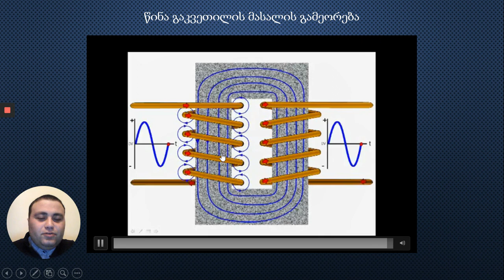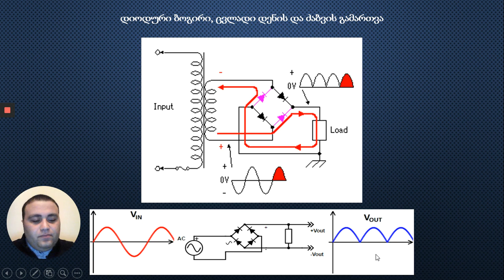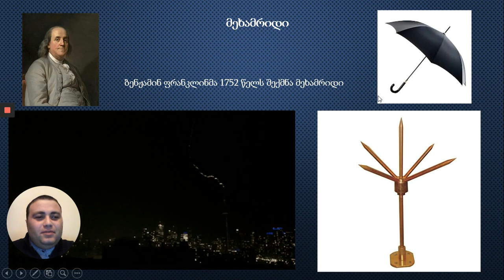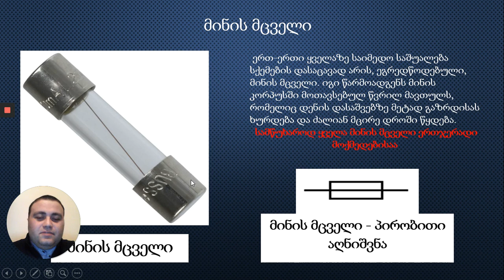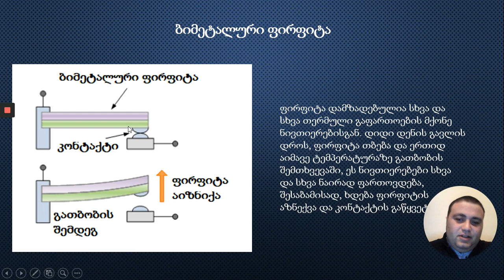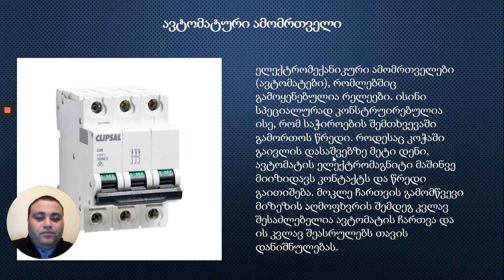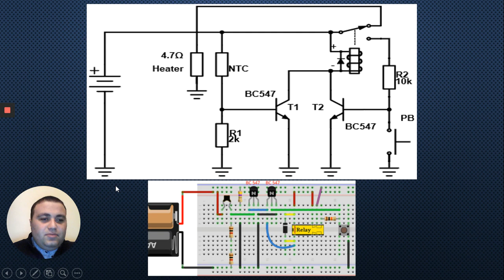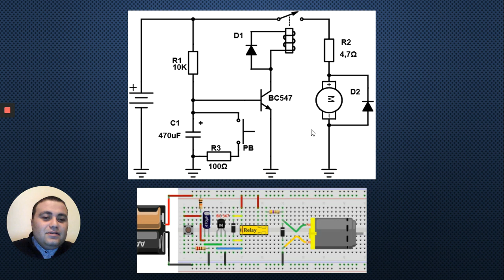ანალოგური ელექტრონიკა (5 ვიდეო გაკვეთილი) - ელექტრული მცველები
გაკვეთილი განკუთვნილია შემდეგი ჯგუფებისთვის:
ხუთშაბათი 16:30 -პედაგოგი: გიორგი ბულბულაშვილი.
პარასკევი 16:30 - პედაგოგი: გიორგი აფრიდონიძე.
პარასკევი 16:30 - პედაგოგი: ბაჩანა ბერიძე.
შაბათი 12:00 - პედაგოგი: გიორგი აფრიდონიძე.
შაბათი 12:00 - პედაგოგი: ბაჩანა ბერიძე.
შაბათი 14:00 -პედაგოგი: ბაჩანა ბერიძე.
კვირა 12:00 - პედაგოგი: ბაჩანა ბერიძე.